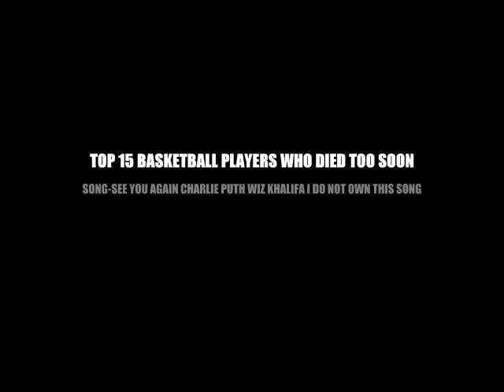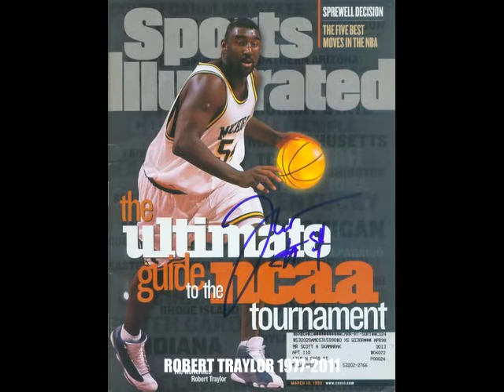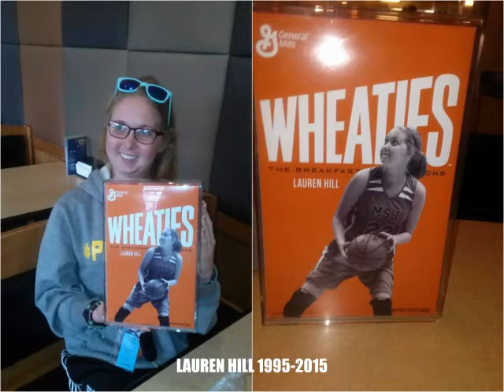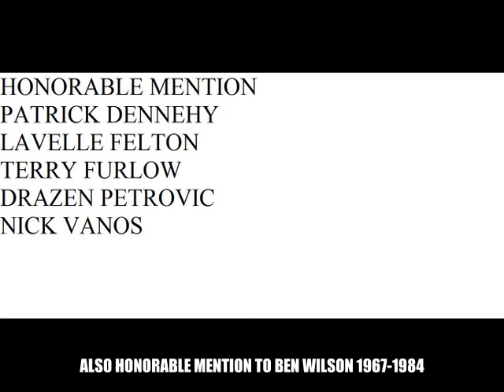TOP 15 BASKETBALL PLAYERS WHO DIED TOO SOON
SONG-SEE YOU AGAIN CHARLIE PUTH WIZ KHALIFA
PROMO-KEVIN HART WHAT NOW RATED R OCTOBER 14
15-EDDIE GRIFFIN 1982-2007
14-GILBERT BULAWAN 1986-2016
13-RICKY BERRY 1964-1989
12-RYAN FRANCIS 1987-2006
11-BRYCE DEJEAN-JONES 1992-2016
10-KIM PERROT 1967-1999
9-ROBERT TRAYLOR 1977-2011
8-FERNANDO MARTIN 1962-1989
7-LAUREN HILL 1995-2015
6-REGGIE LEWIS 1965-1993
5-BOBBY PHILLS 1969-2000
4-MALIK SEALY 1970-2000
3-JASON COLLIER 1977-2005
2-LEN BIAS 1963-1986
HONORABLE MENTION
PATRICK DENNEHY
LAVELLE FELTON
TERRY FURLOW
DRAZEN PETROVIC
NICK VANOS
BEN WILSO
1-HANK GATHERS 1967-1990